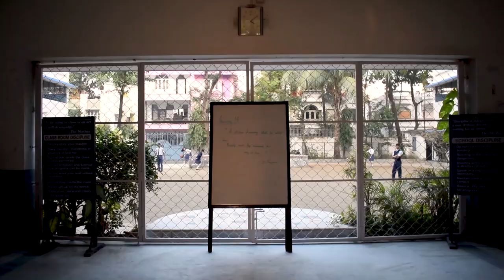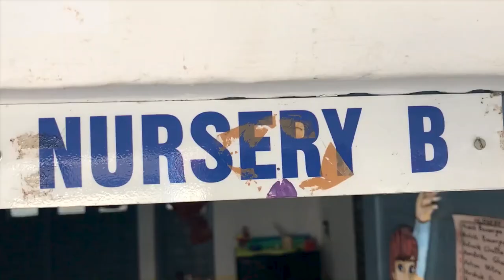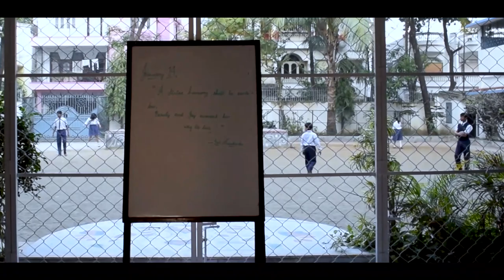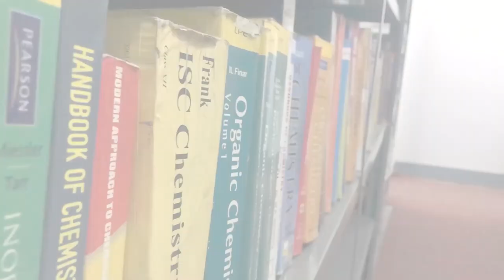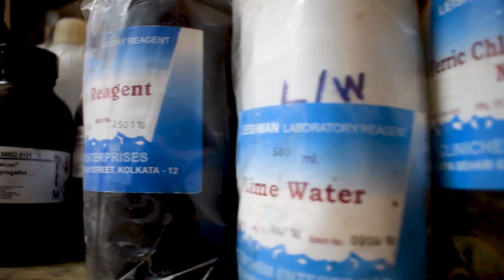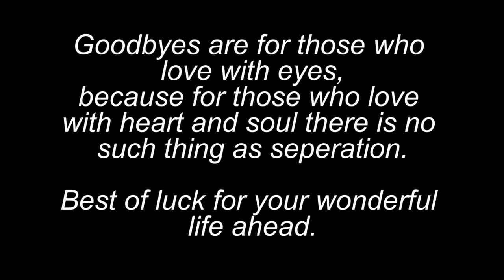Sri Aurobindo Institute Of Education - Farewell - 2019-2020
A documentary of our school covering the most memorable places . Compiled By the group of class XI students for their seniors and to make every SAIEn feel nostalgic.

Videography- Jyotirmoy Sanyal, Spandan Konar , Sambuddha Maiti.
Editing - Jyotirmoy Sanyal